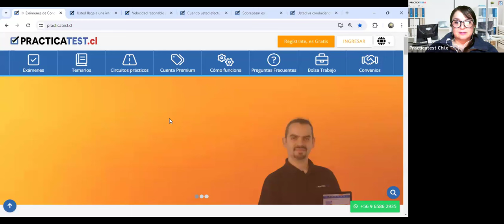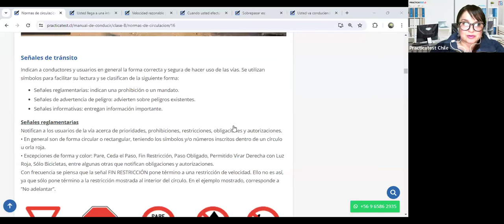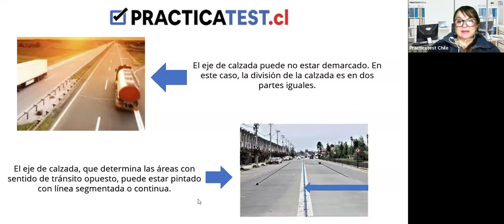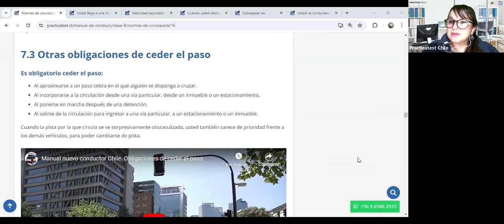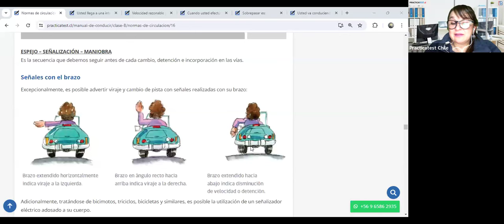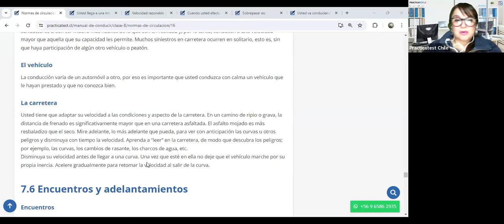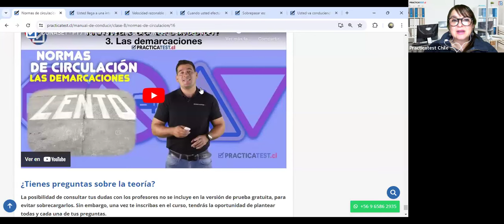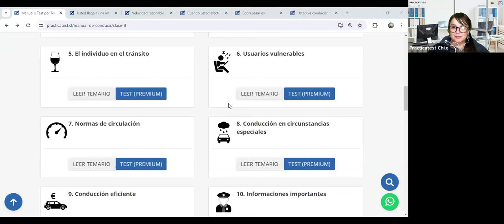"TODO lo que necesitas saber sobre el libro del nuevo conductor Clase B en CHILE 2024" - Sesión 397